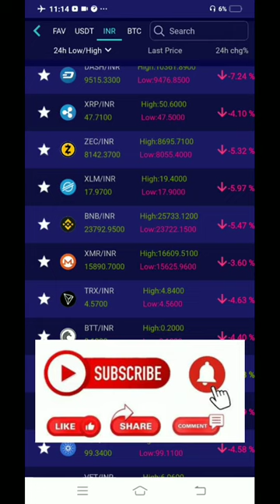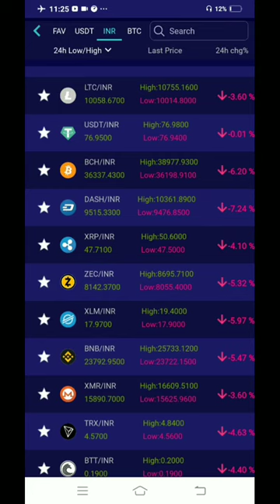Awareness of Crypto Assets...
Cryptocurrency யை கற்றுக்கொள்...
கவலை உனக்கில்லை ஒத்துக்கொள்...

முதலீடு இல்லாமலேயே தொழில் தொடங்கலாம் என்று பல பேர் இன்று விளம்பரம் செய்து வருவதைப் பார்க்க முடிகிறது.

இது உண்மையாகுமா? முதலீடு என்ற ஒன்று இல்லாமல் தொழில் சாத்தியமாகுமா?

பார்க்கலாம் நண்பர்களே! முதலில் முதலீடு என்றால் என்ன? அதில் தெளிவு வேண்டும் நமக்கு.
பண‌ம் மட்டுமே ஒரு தொழிலுக்கான முதலீடு ஆகி விடுமா?

ஒரு தொழிலானது வெற்றிகரமாக செயல்பட, பல வகையான முதலீடுகள் தேவைப் படுகின்றன. பணம் என்பது அவற்றில் ஒன்று மட்டுமே!

நீங்கள் கொடுக்கும் நேரம் (TIME) ஒரு முக்கியமான முதலீடு.

உங்களது முயற்சியும் உழைப்பும் (EFFORT) மற்றொரு முதலீடு.

நீங்கள் இதுவரை பெற்று வந்துள்ள அனுபவமும் திறனும் (EXPERIENCE & SKILLS) ஒரு மிகப்பெரிய முதலீடு.

மேலும் நீங்கள் சேர்த்து வந்துள்ள அந்த குறிப்பிட்ட தொழில் சார்ந்த அறிவு (KNOWLEDGE) ஒரு சக்தி வாய்ந்த முதலீடு.

எல்லாவற்றுக்கும் மேலாக, உங்களது நட்பு, உறவு மற்றும் வாடிக்கையாளர் வட்டங்களில் நீங்கள் இன்று வரை பாதுகாத்து வ‌ந்து‌ள்ள நம்பிக்கை மற்றும் நாணயம் (INTEGRITY) மகத்துவம் வாய்ந்த முதலீடு.

வெறும் பணத்தை மட்டுமே முதலீடு செய்வதானால், உங்களால் ஒரு நிறுவனத்தின் பங்கு தாரராக (SHARE HOLDER) மட்டுமே விளங்க முடியுமேயல்லாமல், ஒரு வெற்றிகரமான தொழில் முனைவோராக, தொழில் அதிபராக வலம் வர முடியாது.

எனவேதான், நமது நாட்டில் புள்ளி விபரங்கள்  சொல்கின்றன, பணத்தை ம‌ட்டுமே வைத்து ஆரம்பிக்கப்படும் தொழில்களில் 90% தொழில்கள் மூன்று முதல் ஐந்து வருடங்களுக்குள் இழுத்து மூடப் படுகின்றன. காரணம், நாம் மேற்கூறிய பிற முதலீடுகள் குறித்த அறியாமையே!

தொழில் முதலீடு 20% என்றால், அந்த தொழிலுக்காக, நம்மை தயார் செய்து கொள்வதிலும் தகுதி படுத்திக் கொள்வதிலும் தான் இருக்கிறது 80% வெற்றி.

இதிலிருந்து, நாம் தெரிந்து கொள்வது என்னவென்றால் நண்பர்களே!

தொழில் முதலீடு என்பது பணம் ஒன்று மட்டுமே அல்ல.

பல முதலீடுகளில் பணமும் ஒன்று, அவ்வளவே!

ஆம்... நண்பர்களே... தொழில் சார்ந்த அறிவு குறித்த இலவச பயிற்சிகளில் கலந்து கொள்ள ஆர்வம் உள்ள நண்பர்கள் Zoom Link கேட்டால் அனுப்புகிறேன்...

வாழ்த்துக்கள்... நன்றி...